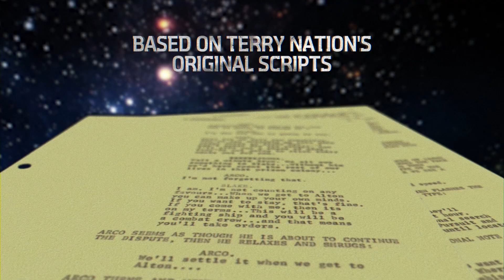Blake's 7: Origins limited edition hardback book box set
The Origins of Blake’s 7 Novelised!

The complete first series of Terry Nation’s Blake’s 7 is today published as a premium hardback novelisation box set for the first time, exclusively available from Big Finish Productions.

The BBC sci-fi classic launched in 1978 – with the first season’s final episode originally airing 45 years ago today – following Roj Blake and a group of outcasts rebelling against the Federation.

Now, Blake’s 7 fans can relive the first 14 TV episodes in a brand-new set of seven hardback books written by seven acclaimed sci-fi authors and authorised by the Terry Nation Estate.

Blake’s 7: Origins is now available to own for just £99.99 (plus postage & packing) exclusively from the Big Finish website. Each book comprises two stories adapted from the TV series, the original scripts and other source material.

The seven book titles and authors are as following:

➤ The Way Back/Space Fall by Paul Cornell
➤ Cygnus Alpha/Time Squad by Marc Platt
➤ The Web/Seek-Locate-Destroy by Gary Russell
➤ Mission to Destiny/Duel by Jacqueline Rayner
➤ Project Avalon/Breakdown by Steve Cole
➤ Bounty/Deliverance by Una McCormack
➤ Orac/Redemption by James Goss

Producer and Commissioning Editor Peter Anghelides said: “It's been a joy working on these books. These aren't just transcripts of the original stories – each of the authors bring something from their own interests and experiences to them. As it's starting with the very first episode, you can read them all and discover Blake's 7 for yourself.

“The idea was that they'd be written by people who were known for being Blake's 7 enthusiasts and to my delight, I got all of my first choices. Even better, everyone got their first choice for the episodes they wanted to write which was almost too good to believe.”

Praise for Blake’s 7: Origins:

“The raw and gritty early days of this classic British sci-fi saga are grippingly retold in this handsomely-presented, briskly-readable boxset of new novelisations. Even long-time fans will find these nuanced retellings endlessly compelling and often surprising.” – Starburst Magazine

“A thoroughly entertaining collection of novellas that expand our understanding of the characters and situations of the universe we met in Blake’s 7’s first year (and a bit). Roll on the remaining episodes of Series B!” – Sci-Fi Bulletin

“Regenerating the first series of Blake’s 7 – all thirteen episodes, plus one pinched from Series 2 – into seven novelisations is a huge undertaking. It’s almost like archaeology, putting something together from bits and pieces, to form an interpretation of the whole… Origins is undoubtedly a massive achievement." – Horizon

The premium hardback printed books are available to pre-order together in a single collection for just £99.99 (plus postage & packing) These books are not available to buy separately.

All the above prices include the special pre-order discount and are subject to change after general release in April 2023.